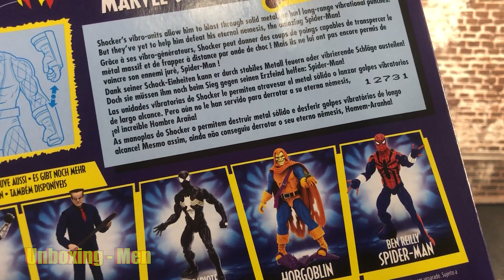Shocker y Sandman Marvel Legends | Unboxing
Unboxing de las figuras de Shocker y Sandman version Marvel Legends

COMPRAR SANDMAN
COMPRAR SHOCKER

🤓 Nosotros siempre subimos vídeo de reviews, y tutoriales relacionados con figuras de acción. 🤓
También analizamos las imágenes promociónales de las figuras y hacemos teorías y mucho más!